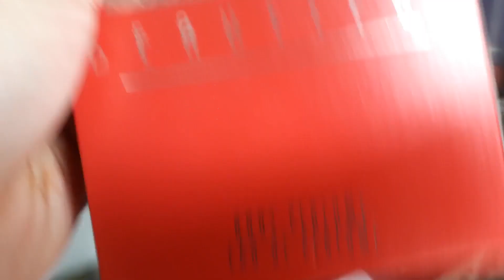1'st vlog kolhapurcha rankala, marathi vlog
1'st vlog ..
kolhapur  rankala